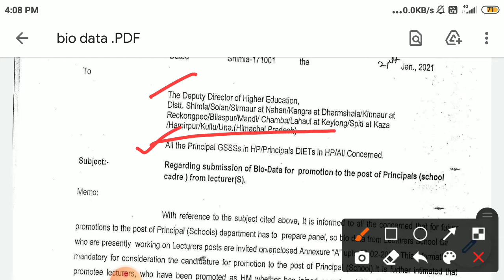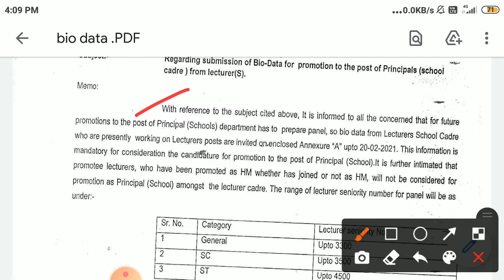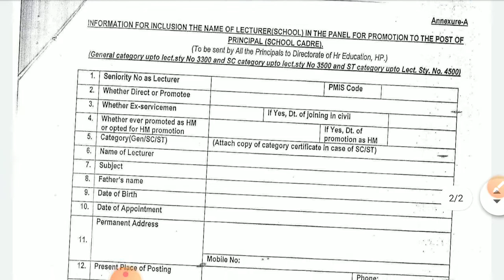Regarding promotion to the post of Principals (School Cadre ) form lecturers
Submission of Bio Data form for the posts of TGT(Arts/Medical/Non-Medical) under Physically Handicapped quota,(TET Qualifiers) strictly in accordance with identification of posts purely on contract basis.
hp tgt commission 2020, hp tgt commission, hp tgt commission 2020 exam date, hp tgt commission preparation, hp tgt commission latest news, hp tgt commission 2020 syllabus, hp tgt commission 2020 notification, hp tgt commission previous year question paper, hp tgt commission update, hp tgt commission kab hoga